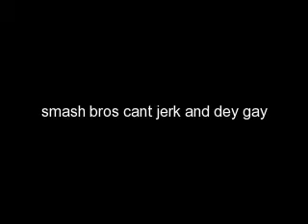smash bros (real picture)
wow smash bros